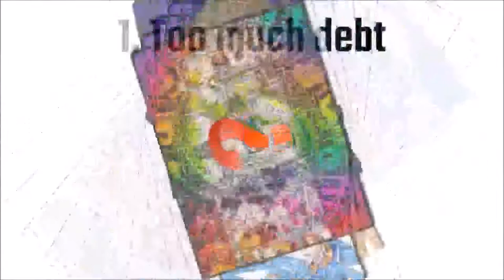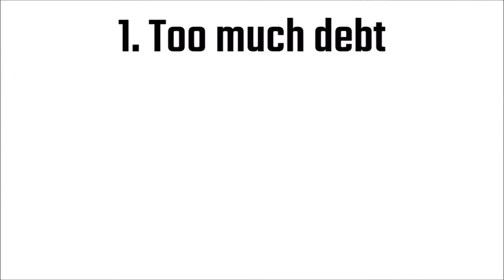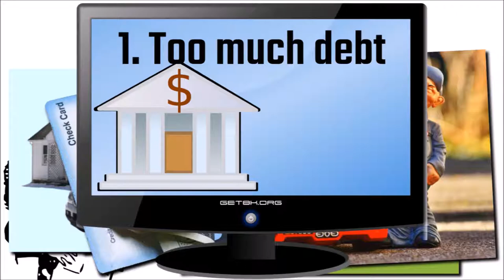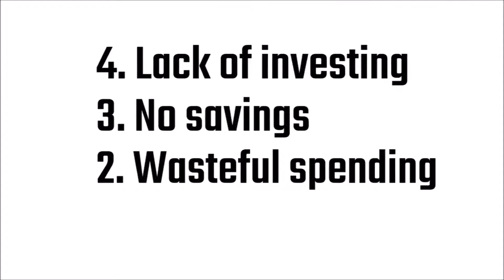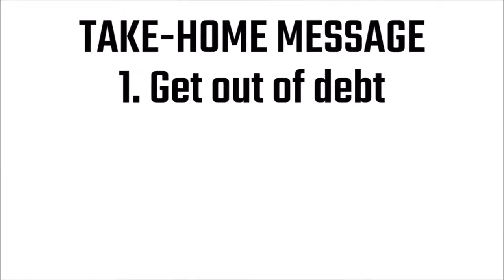Bad Habits That Keep the Poor Poor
Today I’m going to talk about the Bad Habits That Keep the Poor Poor, at least in the Western world. Now I’m not talking about poor people in the Third World, that is, people born into abject poverty. No, I’m talking about people who live in a First World country, like Australia, who for whatever reason have completely mismanaged their finances and are stuck in a perpetual state of financial hardship.

So why are people who live in a rich country like Australia in such a financial mess? I’ve come up with a list of the main reasons that I think that poor people stay poor.

1. Too much debt. Now I’m not necessarily saying that debt is bad – there’s lots of good uses for debt. However, debt that keeps you in a permanent state of servitude is not good debt. Lots of couples take out a mortgage that is beyond their means to pay. Especially now that interest rates are low, people are over-leveraging. If families are already struggling, if and when interest rates rise again, certainly they’re going to have a tough time paying back their mortgage. This will ultimately result in lots of families losing their house.

But on top of having a mortgage, many of these families have a car loan (or two!). Interest rates are higher for car loans and cars are not a good investment. Not only do they have ongoing costs such as registration, maintenance and fuel, they also depreciate in value! Even though your car is worth less and less every year, you still have to pay back the full cost of the car, plus interest! Not smart.

And then of course they have credit cards. Most families I know have multiple. Credit card interest rates are extremely high. When I see people going into debt to buy a new TV, I just think to myself, “Stupid, why would you do that?!”.

Of course, the banks aren’t innocent. They push their debt-laden products onto every unsuspecting individual. But ultimately, it’s us that have to decide whether we get ourselves into debt or not. The banks can’t force us to use a credit card. They’re not the mafia after all… are they?

2. Wasteful spending. Do you really need a second car? Do you really need a new TV? Do you really need to eat out every second night? These are the things that I see my mates doing often. They celebrate when the bank increases their credit card limit. Instead of saving it for emergencies, they go out and buy a new 4K curved screen TV. What a waste of money! Meanwhile, their house is in disrepair, the paint is peeling, the bathroom needs fixing, and the lawn isn’t mown. But instead, let’s go out and buy a new $2000 leather lounge!

3. Lack of savings. Most of these people do not save. They literally struggle to scrape together $50. “What happens if there’s an emergency?”, you may ask. Well, of course, they just use their credit card and get into more debt. Not having a rainy-day fund is bordering on stupid in my opinion. We live in a world where we need money. If you don’t save any, you’re forever going to be in financial hardship.

4. Lack of investing. If you don’t have savings, you can’t invest. If you’re wasting all your money buying TVs and cars, then you won’t have any savings. If you’re in too much debt, then you’ll forever be working a crappy job you don’t like in order to pay back the bank. What a sorry state of affairs.

So we have four categories: Debt, Spending, Savings, and Investment. The rich spend most of their time here. They don’t have to work if they don’t want to – their money works for them. The poor spend most of their time here and here. They get into too much debt, and waste the rest of their money buying stuff they don’t need. Consequently, they have to work a full-time job with no alternative. If they don’t like their job – too bad! Good luck finding a new one in today’s climate.

And here’s the take-home message for today. 1. Get out of debt. You’re just hurting yourself and your family. I know, it’s easier said than done, but you have to start somewhere. 2. Don’t buy stuff you don’t need. Eat at home more often. Sell the second car. Walk or ride to work. Do you really need to upgrade your car every three years? 3. Save your excess money. Don’t be tempted to spend it on rubbish you don’t need. 4. Invest your excess savings. We all need a rainy-day fund, so of course you shouldn’t invest all your savings. I’m not going to go into detail here about investing, but in future videos, I’ll certainly be focusing on these two categories – savings and investment.

RELATED LINKS
Good Debt Vs. Bad Debt